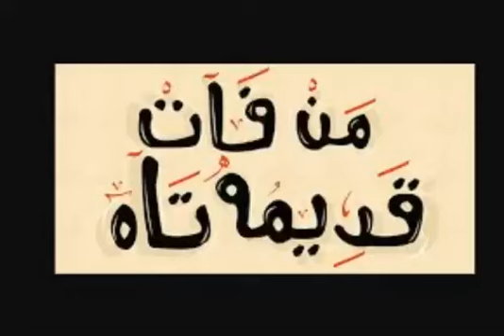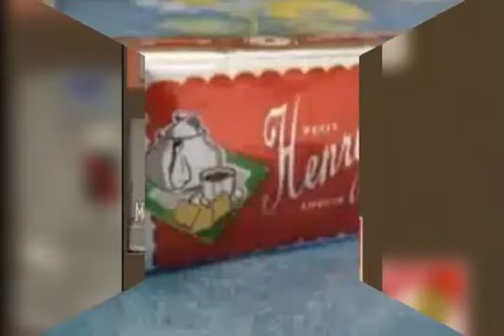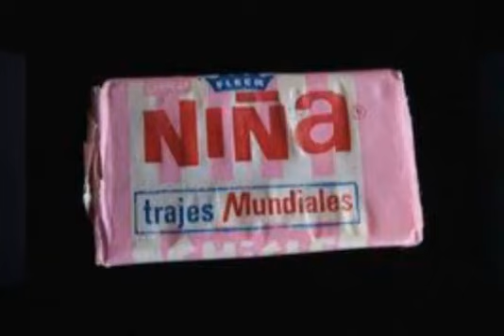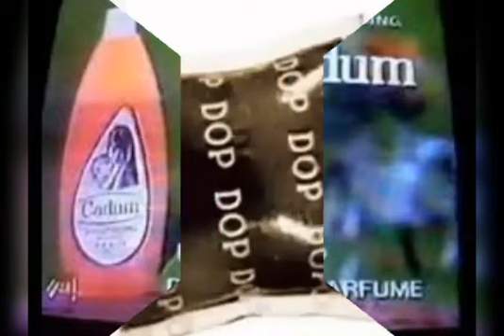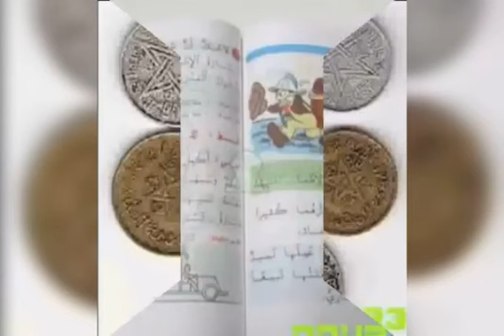الجيل الدهبي .زمان النية والمعقول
الجيل الذهبي